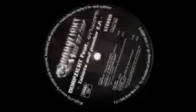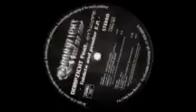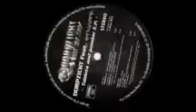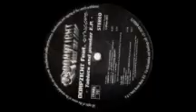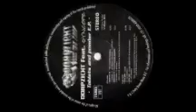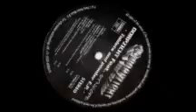Dorpzicht feat Syncope - Tablets and powder EP (Plain house 003) 1997. A2: Keep da bass pumpin'.